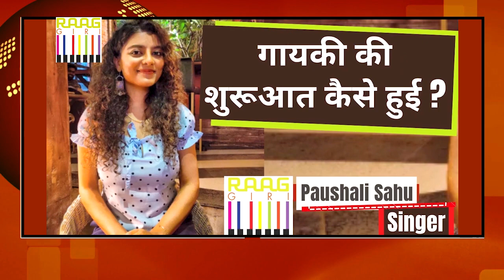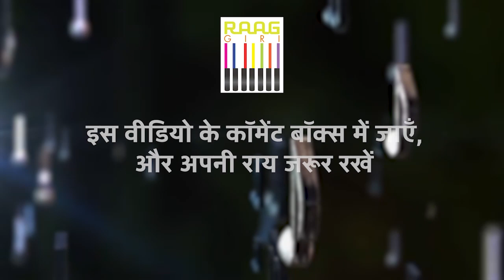Exclusive Interview with Kolkata girl Paushali Sahu | Part 01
Join us for an exclusive interview with the talented and inspiring Paushali Sahu from Kolkata. In this first part of the series, Paushali shares her journey, achievements, and insights into her life and career.